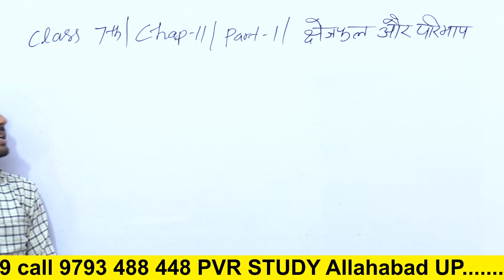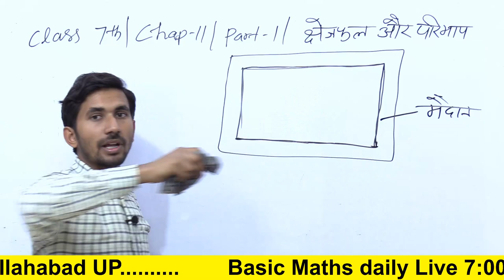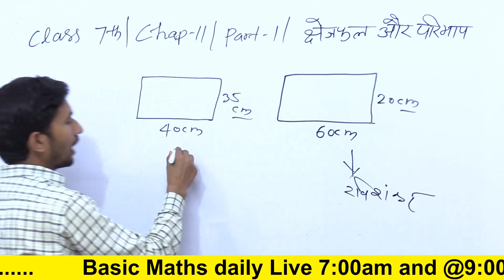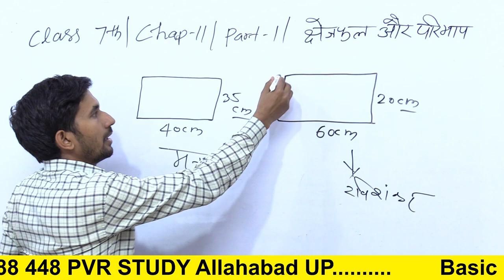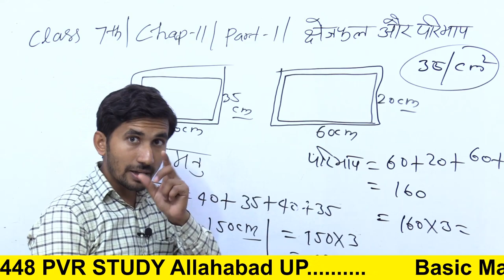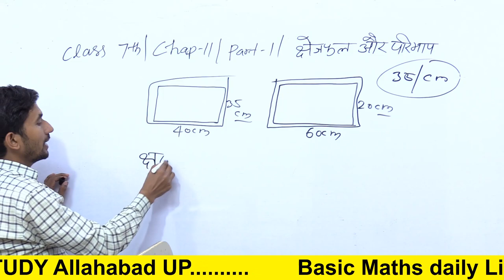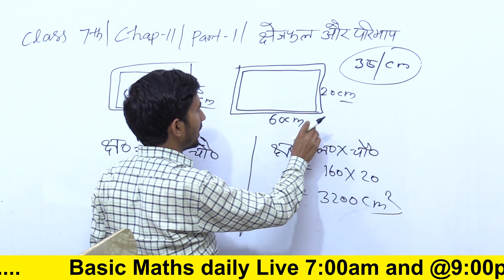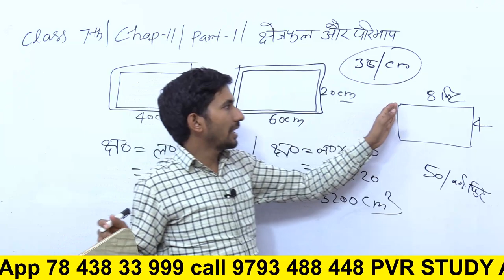Area and perimeter of rectangle | परिमाप और क्षेत्रफल में अंतर समझिए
aayat ka kshetrafal ,
आयत का सूत्र,
aayat ka parimap ,
आयत किसे कहते हैं,
आयत और वर्ग का क्षेत्रफल,
आयत का क्षेत्रफल और परिमाप,
आयत से सम्बंधित प्रश्न,
आयत का विकर्ण फार्मूला,
आयत की परिभाषा चित्र सहित,
आयत का क्षेत्रफल लंबाई,
area and perimeter of rectangle and square,
area and perimeter of rectangle in hindi,
area and perimeter of rectangle questions,
area and perimeter of rectangle worksheet,
area and perimeter by rajkumar sir,